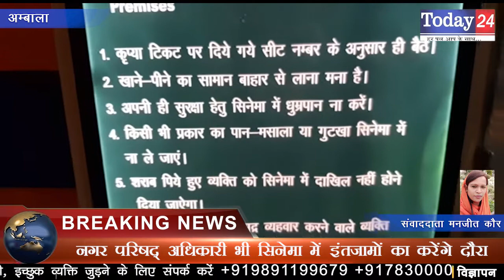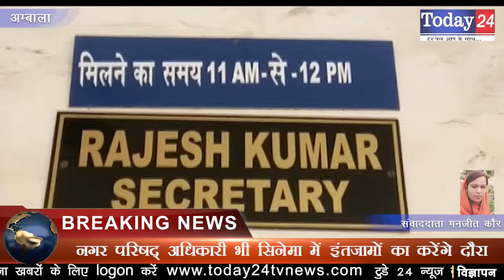16 अक्टूबर से खुलने वाले सिनेमा हाल, मालिक जुटे तैयारियों में | Today24